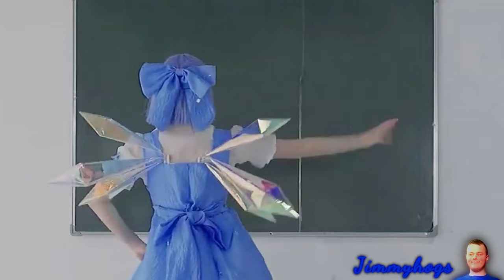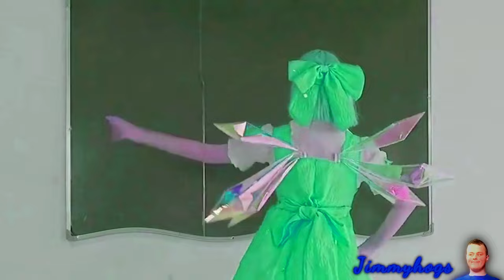Preview 2 Cirno's Perfect Math Class Effects (Preview 2 Effects)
B&W Reverse audio was wrong due to various render issues.
For the ones who read here, I feel a bit better after burning
875 calories off of beat saber. What a night for sure!
Add me on Discord: Jimmyhogs#0001